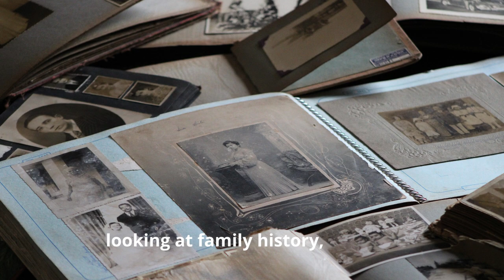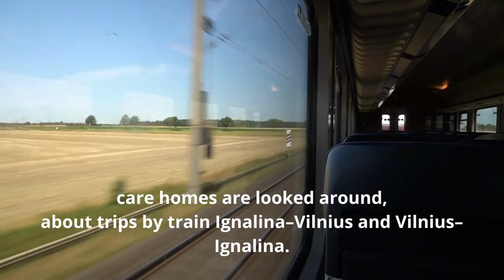Book trailer: Iš baltojo namo - Gintarė Adomaitytė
The book "From the White House" is Gintarė Adomaitytė's work of the last ten years, already published in the press, but selected by the author and the publishing house with great care. The story tells about the plaques of provinciality, the paradoxes of life in the countryside, the lack of high culture, the romance and fatigue of constant train trips.